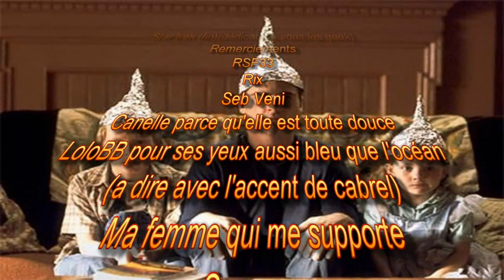parlons plante avec Adrian part 2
Seconde et derniere partie theorique sur les plantes et leur utilité ,des tutos suivront ^^